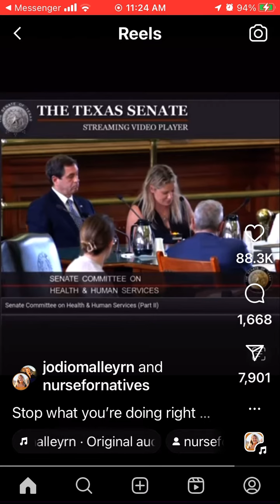Virus treatment generics work